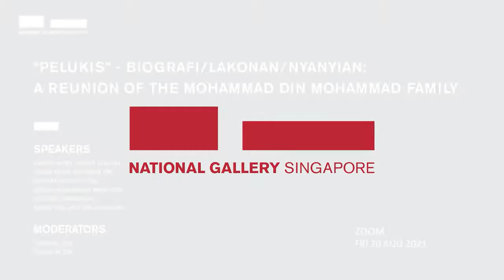“PELUKIS” Biografi/Lakonan/Nyanyian: A Reunion of Mohammad Din Mohammad’s Family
In 1998, the artist Mohmmad Din Mohammad was the subject of a theatre play titled “PELUKIS” (Painter), which had the accompanying subtitle Biografi/Lakonan/Nyanyian (Biography/Acting/Singing). Written and directed by S. Wira (Samsriwira Basri) from Teater Bawean Singapura, the play is a biographical account of Mohammad Din’s life as he navigated the travails of art, silat, traditional healing, spirituality and middle-class life. Mohammad Din played himself in the production, with the rest of the cast featuring his family and friends who also played themselves.

“PELUKIS” dramatises the life altering motorcycle accident Mohammad Din suffered in 1982 that almost resulted in the amputation of his foot. He eventually recovered under the care of his silat masters, which turned him towards the practice of traditional healing. The play also synthesised, at times, with witty humour, Mohammad Din’s multiple roles as artist, family man, healer, actor and musician. At its core, “PELUKIS” highlights how an artist’s quest becomes meaningful with the support of his loved ones. During its climax, Mohammad Din achieves his goal of holding a solo exhibition of his art.

In this informal reunion with Mohammad Din Mohammad’s family, the late artist’s family pondered: can art and life become interchangeable facets of the same phenomenon?

Featuring: Hamidah Jalil, Dasima M Din, Ahmad Ghazali, Sakina M Din, Hartini M Din, Nadiah M Din, Habri M Din, Sadik Din, Rokiah Mohammad, Maria Din, Sheri Din, Akram Din, Rashid Din, Sara Din and Aleem Din

This talk took place over Zoom on 20 August 2021, in conjunction with Mohammad Din Mohammad: The Mistaken Ancestor, one of six solo presentations in the Gallery’s exhibition “Something New Must Turn Up: Six Singaporean Artists After 1965”.

A self-taught artist, Hamidah Jalil is inspired by the rich, traditional values that encapsulate her understanding of the Nusantara region. She is a painter-collector who also specialises professionally in traditional remedies. Recent exhibitions include the group show Between the Living and the Archive (2021).

Nadiah M. Din is a Singaporean actress and host. She is a familiar figure in the local entertainment scene, having been cast in both local and international films like Baby Bumps (2016) and Le Badanti (2015) respectively. She also hosted Singapore’s National Day Parade in 2018.

Shabbir Hussain Mustafa is currently Senior Curator at the National Gallery Singapore and Singapore Art Museum. He is the co-curator of “Mohammad Din Mohammad: The Mistaken Ancestor”. At the Gallery, he leads the curatorial team overseeing “Between Declarations and Dreams”, a multi-year exhibition that surveys Southeast Asian perspectives from the 19th century to the present.

About Mohammad Din Mohammad: “The Mistaken Ancestor”

Mohammad Din Mohammad (1955–2007) (محمد دین محمد) studied at the Nanyang Academy of Fine Arts. He was an artist, traditional healer, guru silat (Malay martial arts master), writer and collector of Southeast Asian objects. Above all, he was a Sufi mystic. This mystical form of Islam deeply informed all aspects of his life and art.

“The Mistaken Ancestor” charted the synthesis of Mohammad Din Mohammad’s art, healing and collecting practices over four decades. Presenting paintings, assemblages and extensive materials from the artist’s personal archives, the exhibition offered insights into his life-long commitment to harnessing different facets of Sufi mysticism for the rejuvenation of the human body and spirit in contemporary Singapore.

About “Something New Must Turn Up”

“Something New Must Turn Up: Six Singaporean Artists After 1965”, was a joint exhibition of six solo presentations that explored the diverse artistic practices of six post-independence Singaporean artists: Chng Seok Tin (莊心珍), Goh Beng Kwan (吴珉权), Jaafar Latiff, Lin Hsin Hsin (林欣欣), Mohammad Din Mohammad (محمد دین محمد) and Eng Tow (杜瑛). This exhibition offered an in-depth and comparative examination of how these artistic innovators broke new ground and contributed significantly to the development of Singapore’s modern and contemporary art in the post-independence era.

Catch up on other talks and lectures with The Padang Sessions

Browse content and plan your journey anytime, anywhere with our Gallery web companion

This video has been edited for clarity and concision. The comments and opinions expressed in this video do not represent the views of National Gallery Singapore. Every effort has been made to obtain permission for the material in this video.